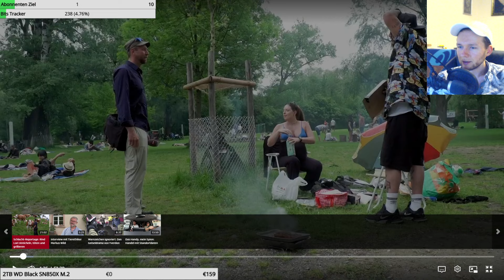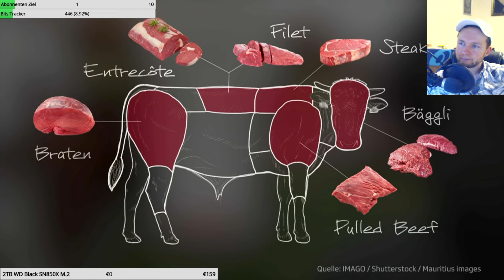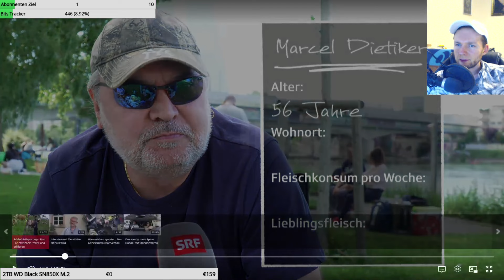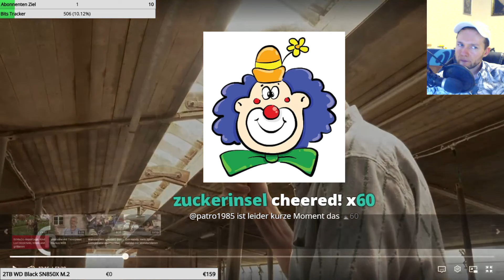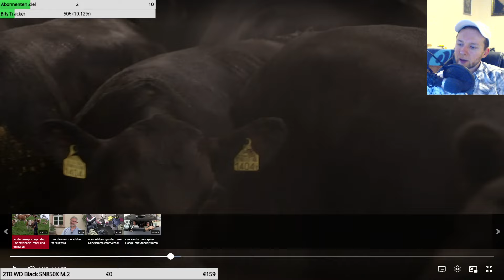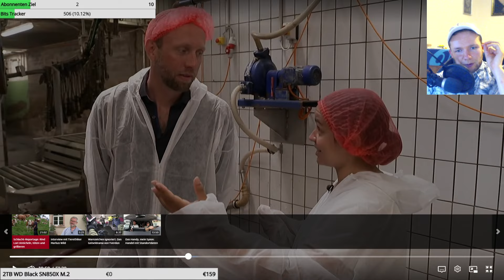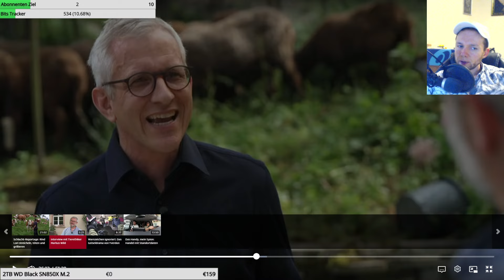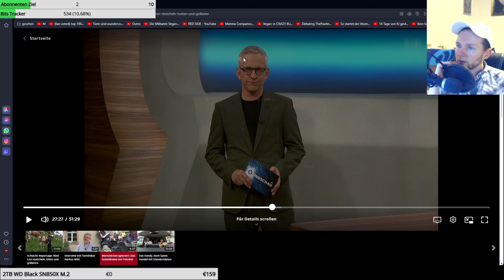VEGANER REAGIERT: Rind Lori streicheln, töten und grillieren - Schlacht-Reportage SRF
VEGAN PROTEIN 1kg

Meine Empfehlungen:

VEGAN PROTEIN 1kg
Mein Vitamin D HOCHDOSIERT! VEGAN!

Vegan Süßigkeiten

Bücher die man kennen muss:
Essen gegen Herzinfarkt